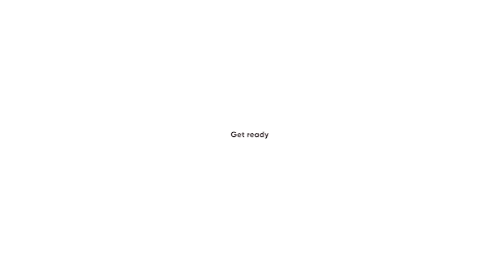Full episode: Marketing interview CMO ISHAN Bose KreditBee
Icons Behind Brands presents another episode of "Leaders crossroads " a video talk show series where the present meets the future of marketing, witnessing real-life expedition of distinguished CMO's, and CXO's of universally esteemed brands having expertise of numerous years in technology, marketing, branding, and advertising throughout the series.

In the latest interview with the Editor-in-Chief of Icons Behind Brands, Devleena Neogi, Ishan Bose, the Chief Marketing Officer of KreditBee, talks about his background, journey, accomplishments, advertising, brand strategies, the future of marketing, the market in tips for zero to one startups and consumer behaviour and persona.

Mr. Ishan Bose  has worked in multiple roles in Field Sales, Inside Sales, B2B Sales, Collections, Customer Support, Learning & Development, and Events. He is a marketing leader incredibly passionate about branding, sales, and marketing with strong business insights.

Meet the host Devleena Neogi, a brand, and marketing strategist specializing in curating marketing campaigns for large companies. Devleena has acquired 12 years of work experience and 12+ years of entrepreneurial journey. She is the Editor-in-Chief of Icons Behind Brands and also the co-founder of Ginger Media Group.

The series presents the authentic stories of "self-made" stalwarts of the marketing industry who talk about the core of technology, marketing, advertising, and branding.

Get ready to embark on this enthralling journey of profoundly exhilarating real-life anecdotes of professional challenges and hard-earned success of prominent entrepreneurs who have contributed significantly to society with Marketing: Today and Tomorrow, a venture of Icons Behind Brands with our host, Devleena Neogi. Get a chance to learn hacks, tricks, and techniques from top-notch marketers and experts.

In the upcoming episode, we will witness yet another stalwart of the industry.

Keep watching Leaders Crossroads a video talk-show series, an initiative of Icons Behind Brands. Access the world of new-age marketing!

About Host:

Devleena Neogi, a brand, and marketing strategist specializing in curating marketing campaigns for large companies.

Devleena has acquired 12 years of work experience and

12+ years of entrepreneurial journey. She is the Editor-in-Chief of Icons Behind Brands and also

the co-founder of a media house Ginger Media Group.

Devleena has worked for brands like Book My Show, Brigade Group, Rohan Builders, Uber, OYO, Hotstar, and mega-blockbuster movie Baahubali 2 in their marketing strategies.

Devleena is actively connected in Start-up Ecosystem like Head start- Women Entrepreneur's (WE) initiative, SLP - Global Start-up Leadership Program, IIM-B NSRCEL GS10K Program, and also part of ISB Mohali - GS Ambassador program.

Her experience working with clients from various domains has given her a distinguished ability to recognize deep marketing pain points, prognosticate difficulties, derive insights, design marketing mixes, and devise strategies for brands.

Icons Behind Brands is an electronic magazine, which features pioneers, icons, and eminent individuals who have achieved enormous success in their domains and established themselves or their organization as a great brand. They are the valiant spirits of the industry with the expertise of numerous years in Branding, Marketing & Presenting.